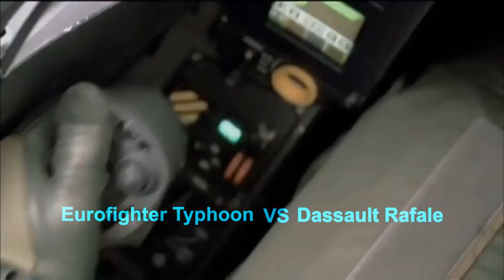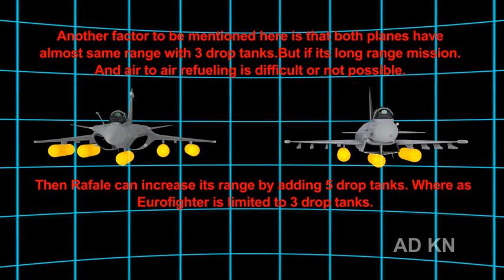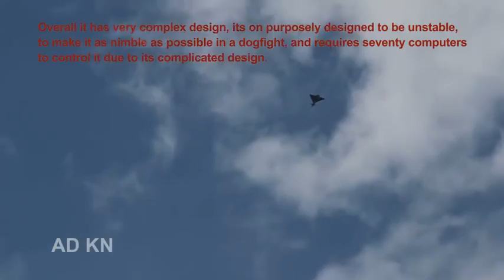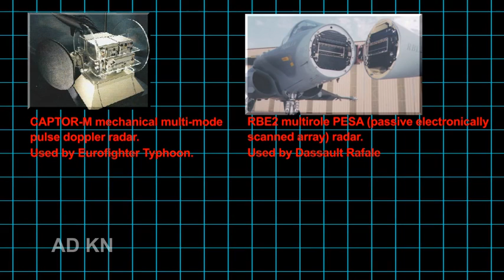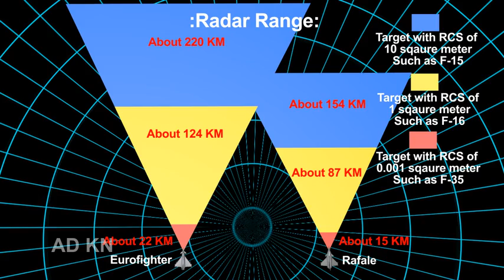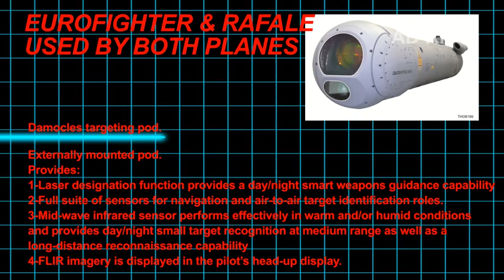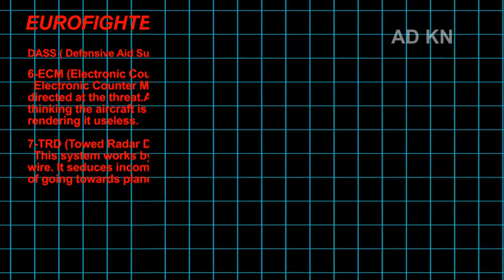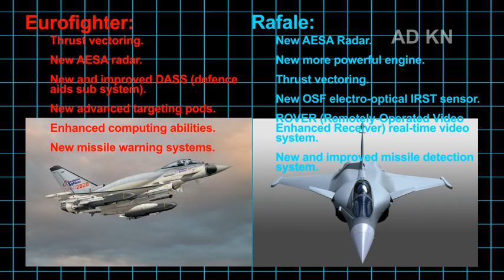❤Eurofighter Typhoon vs Dassault Rafale